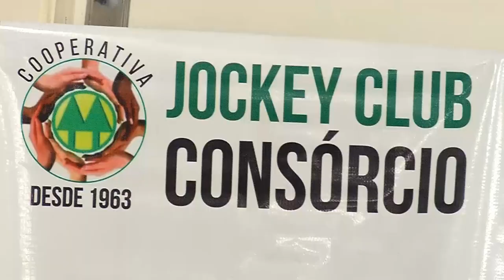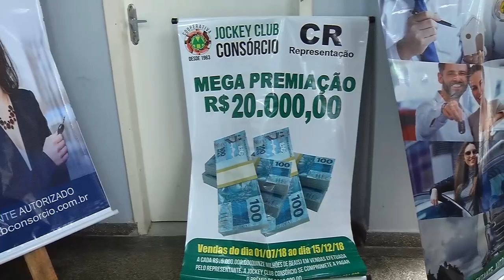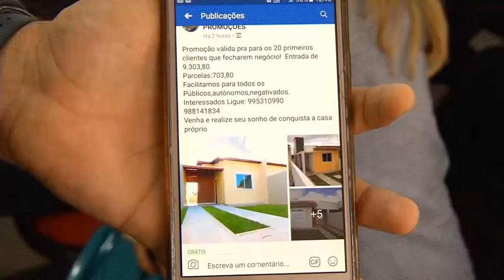motociclista morre ao colidir com microônibus na zona norte de manaus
03º BLOCO JORNAL 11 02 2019 - motociclista morre ao colidir com  micro-ônibus na zona norte de manaus